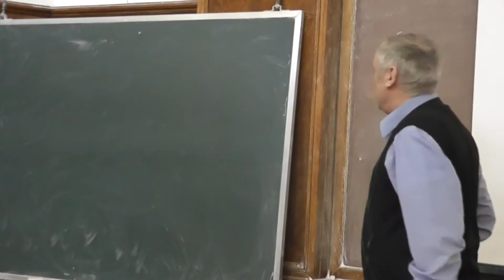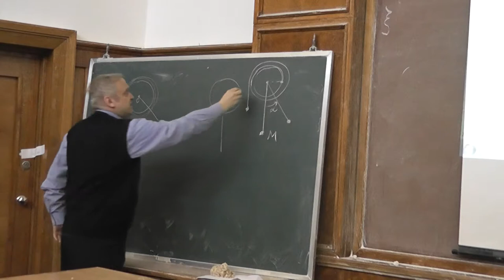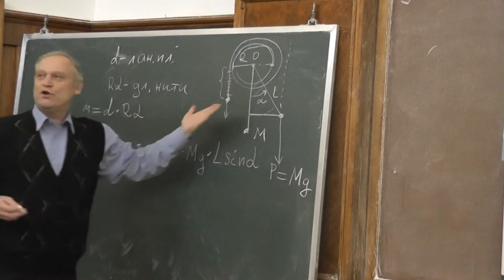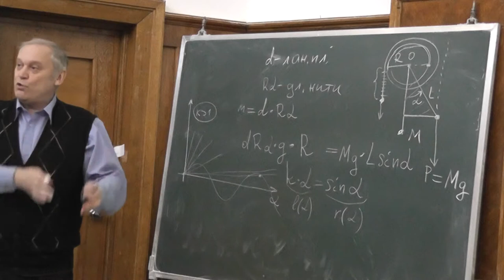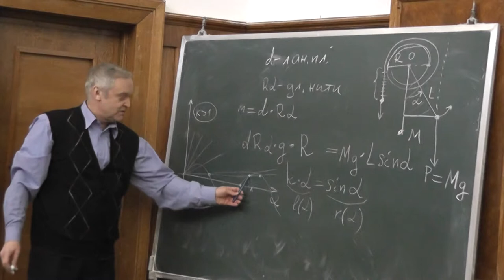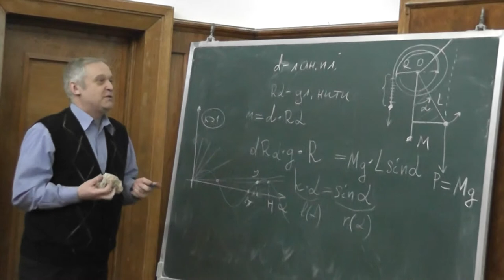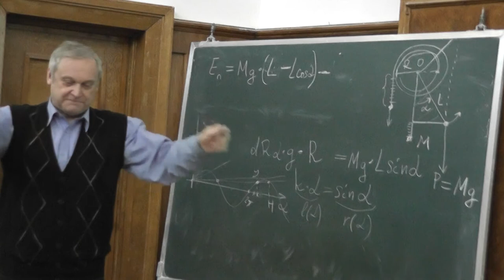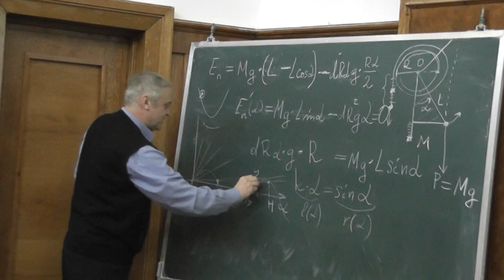8 Ворот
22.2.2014. Сергей Владимирович ДВОРЯНИНОВ — кандидат физико-математических наук, доцент, автор статей журналов «Квант», «Потенциал», «Фрактал», «Математическое образование», «Математика в школе», «Математика для школьников», «Физика для школьников», «Математика», «Квантик».